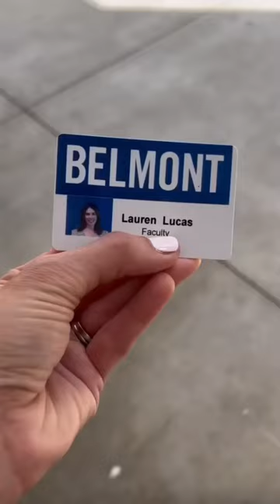I’m Going Back to School… as a Teacher?!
Earlier this spring, I received an invitation from my alma mater, Belmont University, to join the faculty of the songwriting department in the Mike Curb College of Entertainment & Music Business. I’m going back to school! Only this time, it’s as a teacher; an adjunct Instructor of Songwriting. 🤓 I can’t believe I just typed those words!

My life was absolutely transformed by my instructors at @BelmontU . Ellen Tift hired me fresh out of college for studio vocal work. Janet Kenyon taught me private voice, connected me with co-writers and her husband even joined my band playing bass guitar. Melodie Crittenden introduced me to Biff Watson, the producer who ultimately took me to Warner Bros. and helped me land a recording contract. And I am so glad I get to regularly see my dear music improv professor, Dr. Arn, because he is my neighbor!

Classes have already begun! My students are bright, curious and ambitious. They are also willing to be vulnerable and eager to collaborate. I can’t wait to see how their writing unfolds this semester! hope I serve them well.

I feel deeply honored to return to my alma mater in an instructor role and at such a prestigious school known for their music and music business curriculum.

Here’s to a great semester!